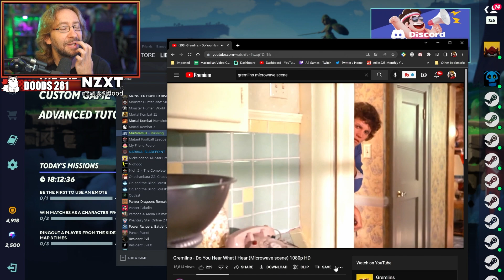Time for some GIZMO GAMING! - Multiversus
Max checks out Gizmo, the most recent new character in Multiversus, and tries out some of his referential moves and cute animations, as well as waxes nostalgic on how this movie scarred him as a kid.